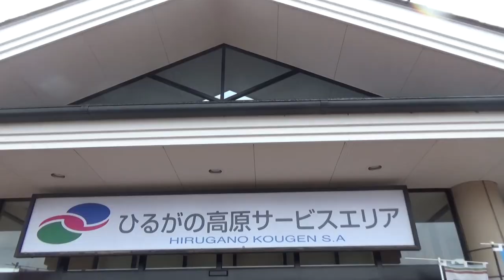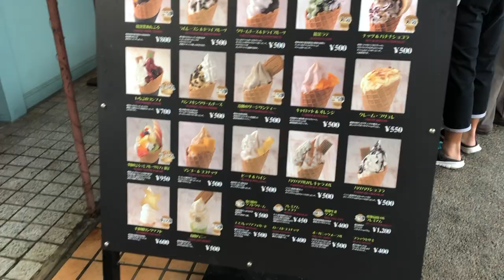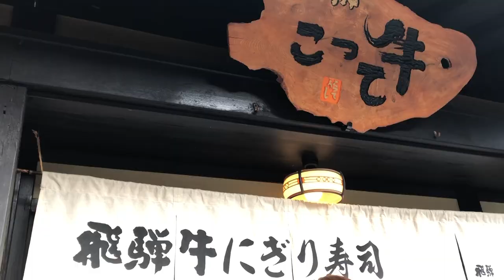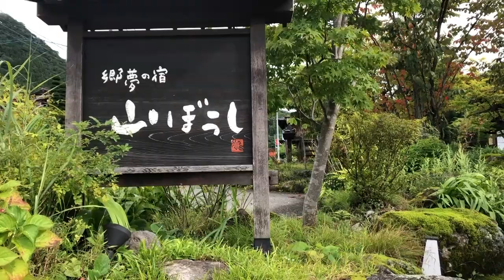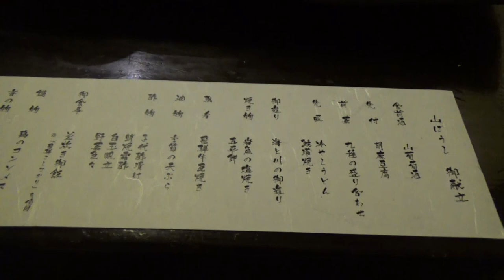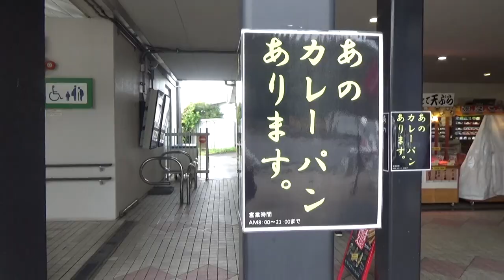両親と高山1泊2日の旅行！【前編】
ご覧の通り、服はあのまま出発しました。笑

〈不慣れで気まぐれな呟き〉

あいり宛